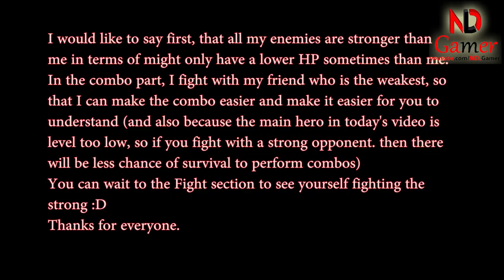Mighty Party - How to use Aphrodite (Updated July 26) and strongest skill combo - NDLGamer